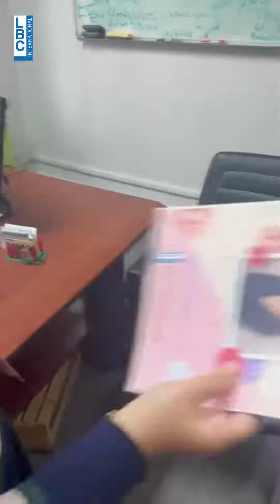مُعايدة من القلب لأمّهات الـLBCI كافة... كلّ عيد أمّ وانتم بخير!